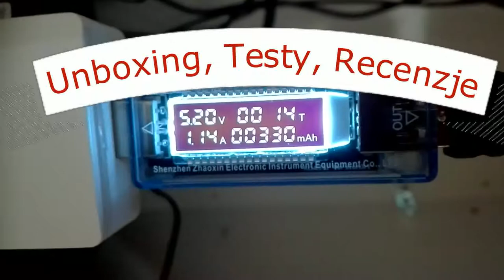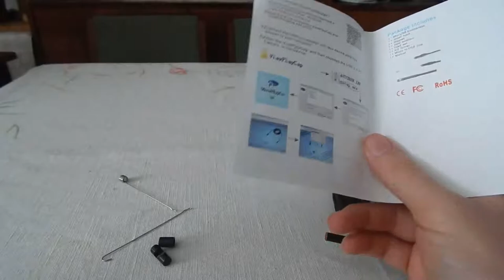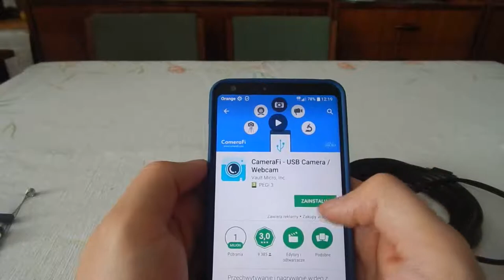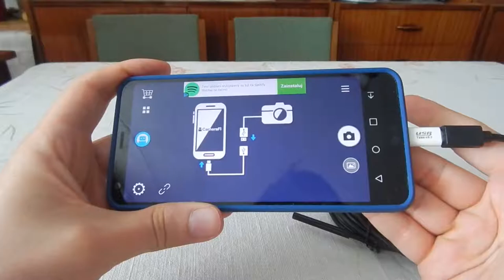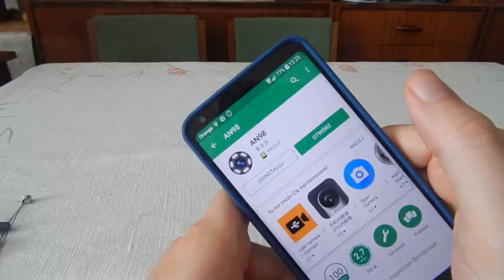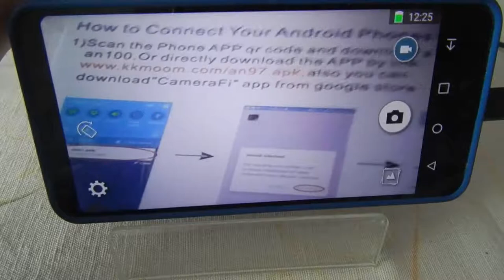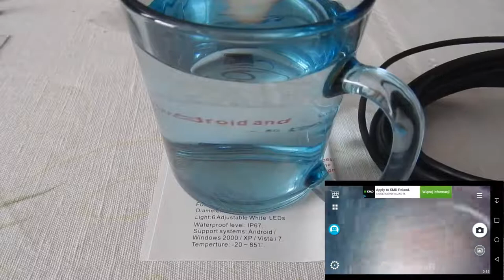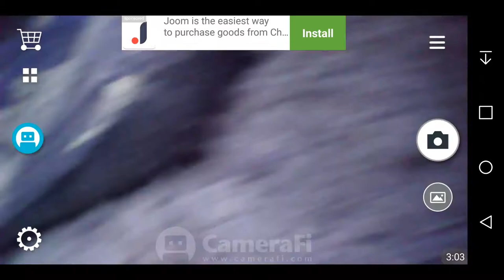Moja paczka z Chin vol.2 - Unboxing, Testy, Recenzje.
Witam na moim kanale w kolejnym filmie tym razem z nowej serii unboxingowej "Moja paczka z Chin" ;D.
Dziś tematem będzie kamera endoskopowa inspekcyjna.